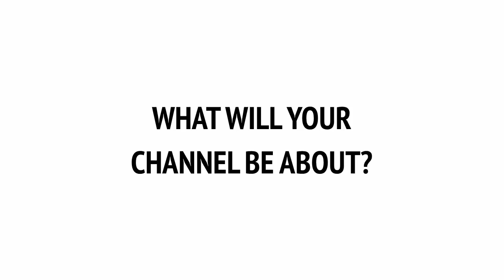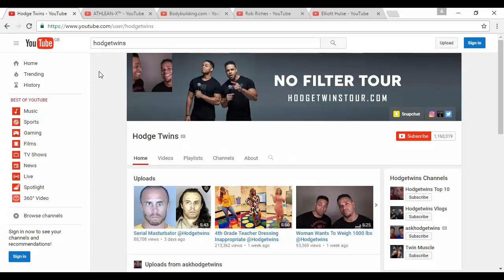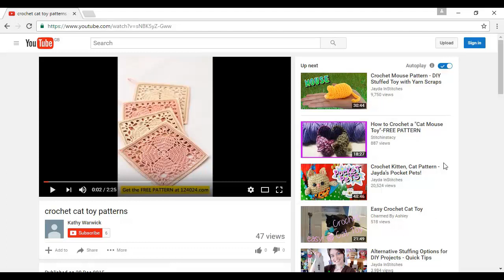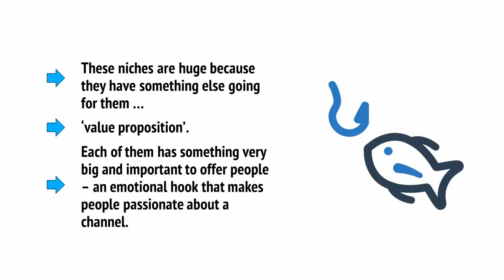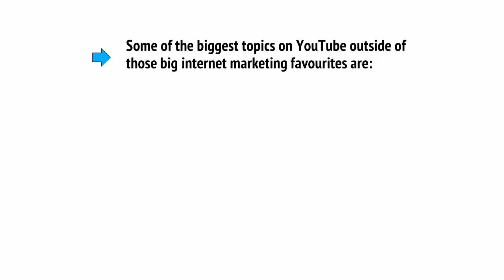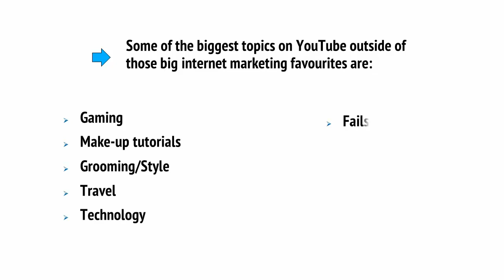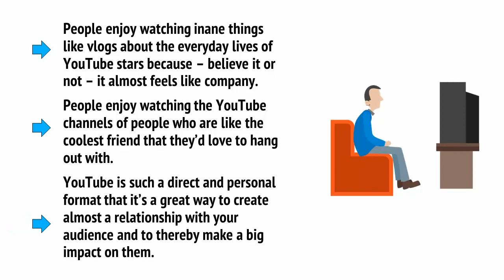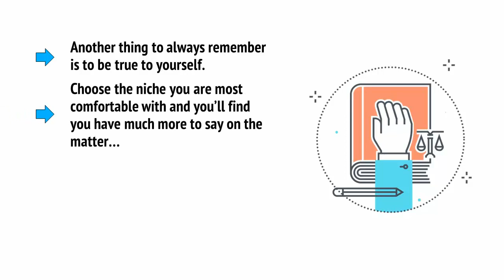02 WHAT WILL YOUR CHANNEL BE ABOUT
About Course:
YouTube Celebrity Advanced- LEARN-100% Free Video course- Ten thousand US dollars income in one month.